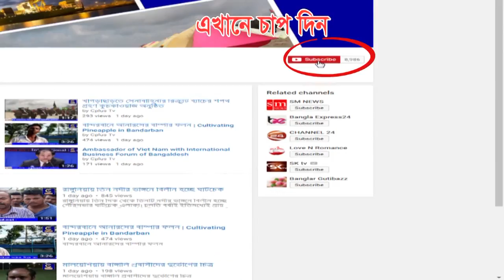চট্টগ্রাম মংলা সমুদ্র বন্দর সমূহে ৩ নম্বর সতর্ক সংকেত